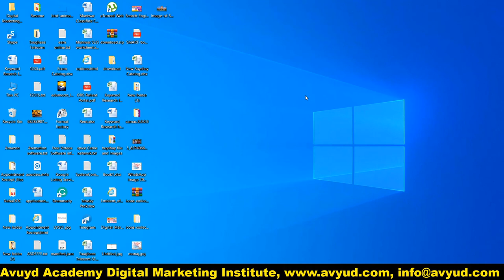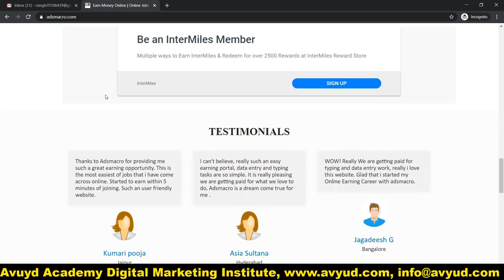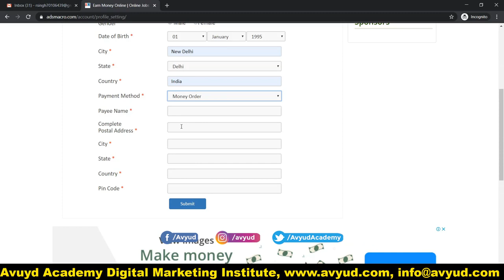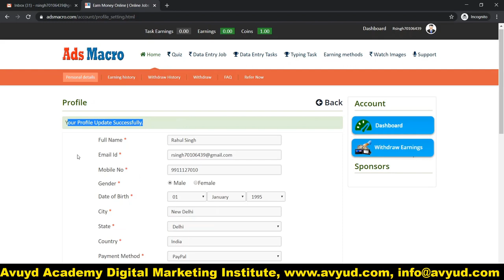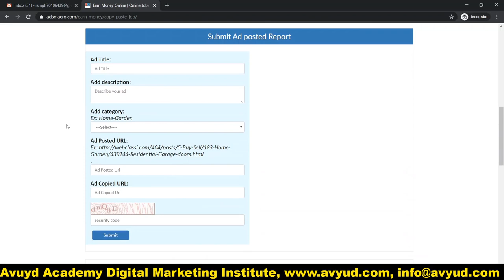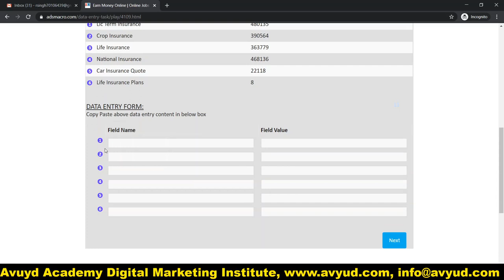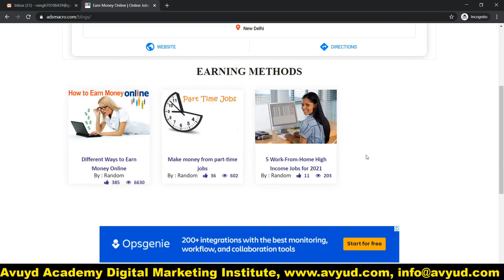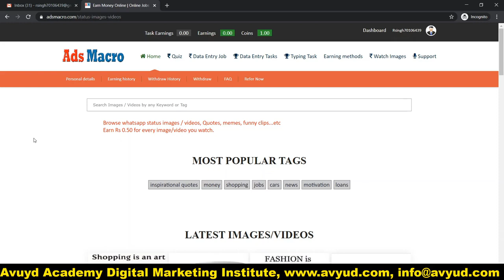Earn From Part Time Copy Paste Job | Freelance Copy Paste Work | Work From Home | adsmacro.com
Copy Paste Part Time Work From Home is a great opportunity for Student, Housewives, Unemployed, employed and Retired Persons to make earn money by just working for 2-3 hours daily. We can earn money by registering ourselves on adsmacro.com and work as a freelancer on the said website.  This Tutorial is in hindi which provides a set by step process to the viewers how they can get themselves registered on adsmarcor.com and start working from home as a freelancer.

The adsmacro.com is a genuine website and provides an excellent opportunity to the freelancers to work from home as part timers. The registration is totally free and one has to pay no fees to the website before bidding for any project. The copy paste work on is very simple part time work which can be done online even by less educated person by just having little knowledge of computer. The copy paste part time work is a good source of income to the less skilled people on adsmacro.com.

The video informs the viewers that copy paste part time data entry work from home on admacro.com requires no skill test to be given before registration or before bidding of the project. It is an excellent opportunity for Students, Housewives and Unemployed people to make excellent for themselves. Part Time copy paste work is a great source of income.

This video educates its viewer about:
► How to Make Money without Investment from Part Time Copy Paste Data Entry Work from Home How to make money by Online Copy Paste Work At Home.
► How to Earn Money from Freelance Data Entry Copy Paste Work
► How To make money online from freelancing on adsmacro.com
► How to get registered and bid projects online on adsmacro.com
► The video is a tutorial in hindi informing Housewives, Students, Retired, Unemployed and Employed persons to make good income by working part time on adsmacro.com

Is Copy Paste tutorial me bataya gaya hai
► Ke adsmacro.com pe registration kaise kare.
► Online Copy Paste Data Entry Work ak  students, housewives, retired aur unemployed logo key liaye income ki ak achi sadhan hai.
► Adsmacro.com pe part time, work from home, aur freelancers se students, housewives, unemployed kaise kamaye.

Avyud Academy Private Limited
92-F, 3rd Floor, Hanuman Mandir Market
Munirka, New Delhi, India 110067